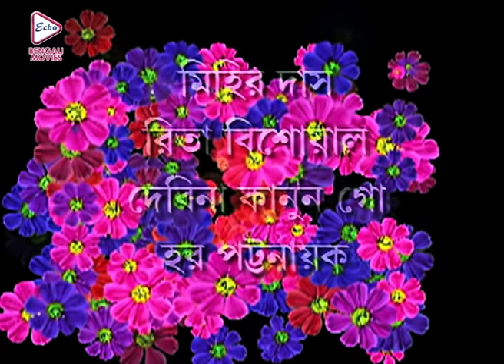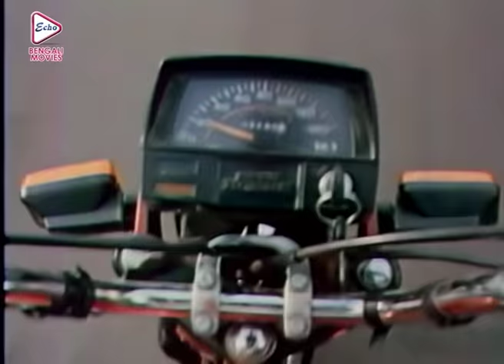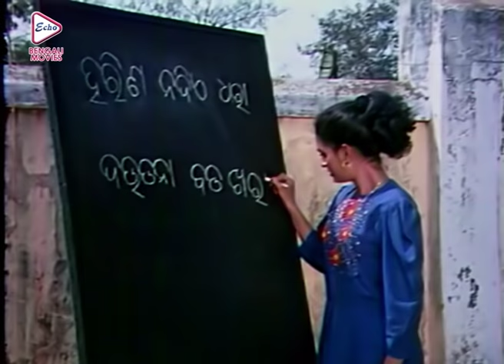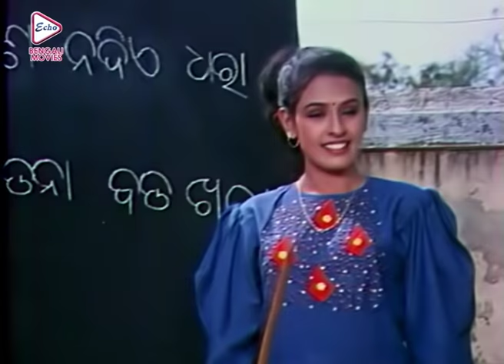BILITI BOU | বিলিতি বৌ | Uttam Mohanty | Prajukta | Arminta | Saroj Misra | ECHO BENGALI MOVIES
ECHO BENGALI MOVIES presents Bengali full movie " BILITI_BOU", "বিলিতি_বৌ" which was released in the year 2009, Directed by: Ravi_Kinagi, starring : Uttam_Mohanty, Prajukta, Arminta, Saroj_Misra, Hemangshu etc

Movie Credits :

Film.      :    BILITI BOU (বিলিতি বৌ)

Starring : Uttam Mohanty,Prajukta,Arminta,Saroj Misra,Hemangshu  etc

Music Director(s) : AKAYA MOHANTY

Release : 2009